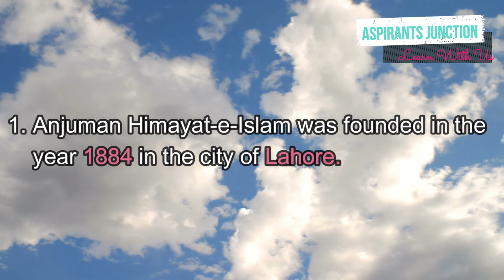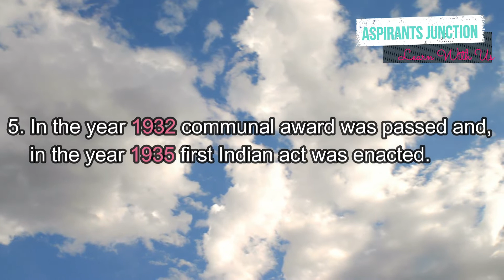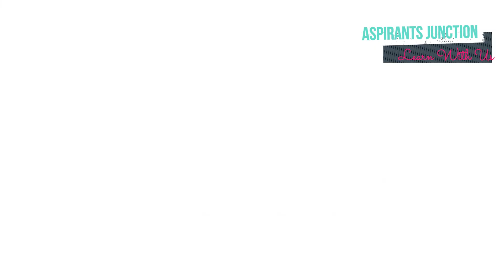PMS 2020 | PAKISTAN STUDIES | SOLVED MCQs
Provincial Management Services (PMS) Punjab 2020 | Pakistan Studies Paper | Solved MCQs